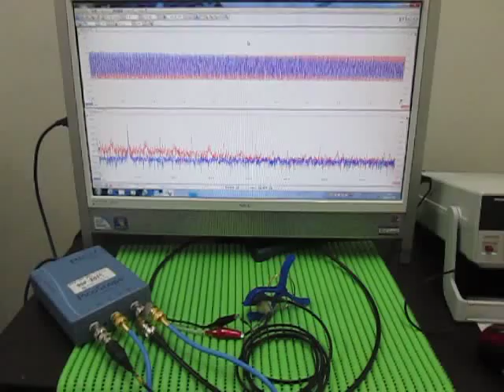超音波実験 Ultrasonic experiment （超音波システム研究所 ultrasonic-labo）